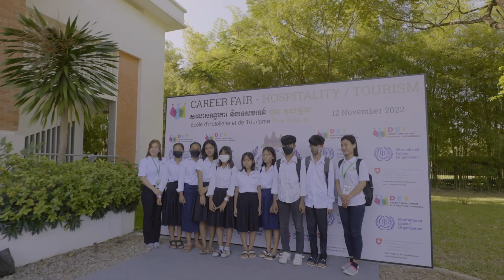EHT Open Career Fair 2022